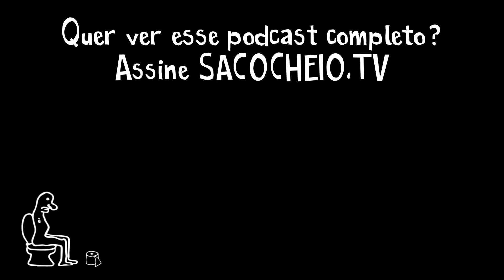Minha irmã está crescendo e descobrindo coisas novas